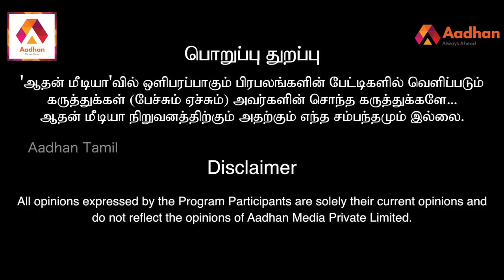சீமான் பெரியார் சர்ச்சைக்கு ஏன் பேசல - கார்த்திகேயன் நாம் தமிழர் கட்சி ஆதனின் அரசியல் மேடை | Epi 97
சீமான் பெரியார் சர்ச்சைக்கு ஏன் பேசல - கார்த்திகேயன் நாம் தமிழர் கட்சி  ஆதனின் அரசியல் மேடை | Episode 97